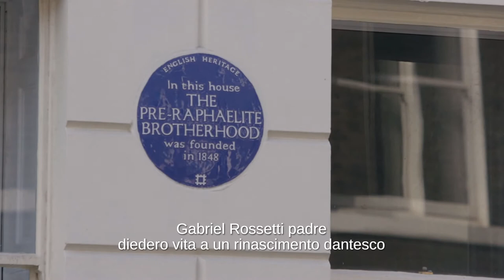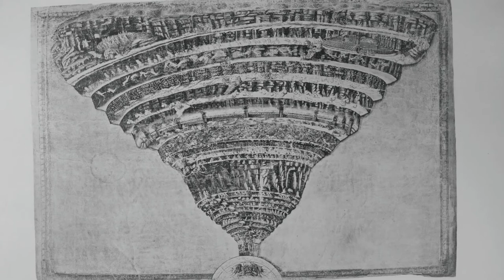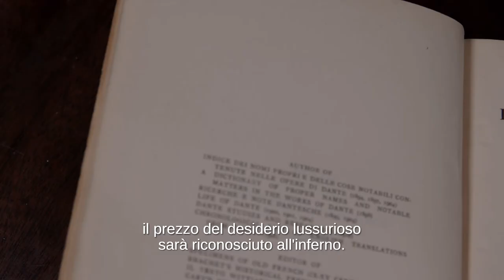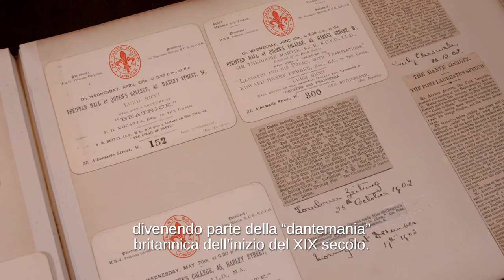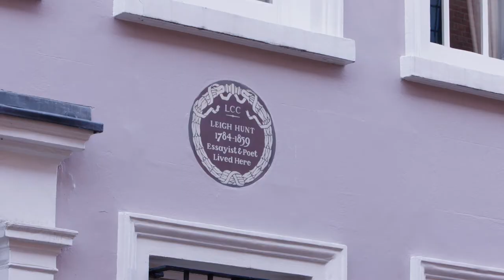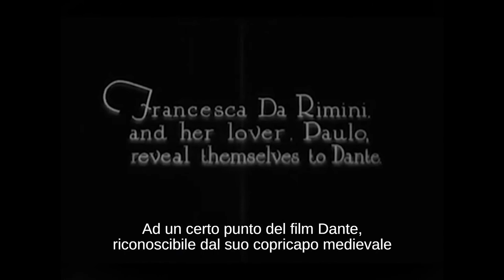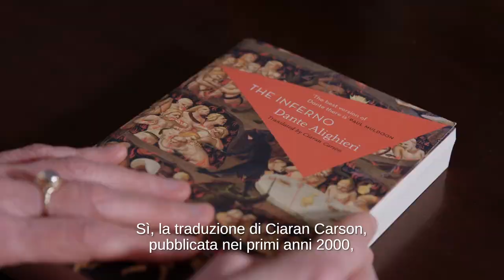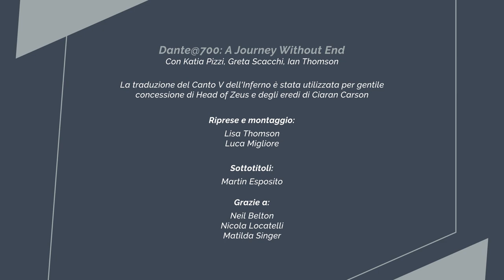Dante nel mondo, IIC Londra: "A Journey Without End"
Il video dell'Istituto Italiano di Cultura di Londra per "Dante nel mondo", la staffetta letteraria digitale dedicata a Dante Alighieri nel settecentenario della morte che dal 21 al 25 marzo coinvolge 12 Istituti Italiani di Cultura all'estero. L'evento è promosso dal Centro per il libro e la lettura e Ministero degli Affari Esteri e della Cooperazione Internazionale, in collaborazione con La Lettura del Corriere della Sera.